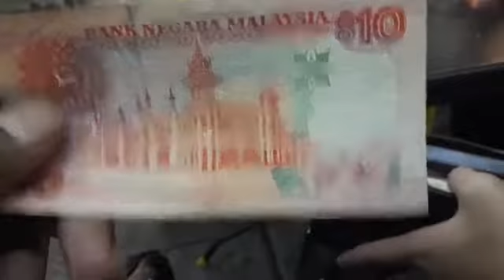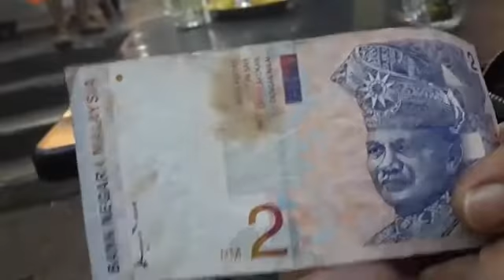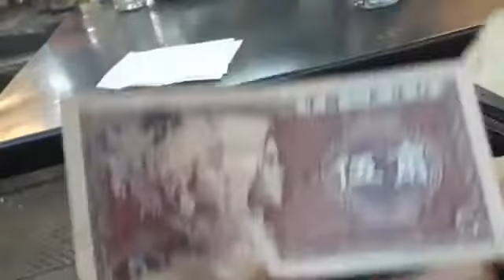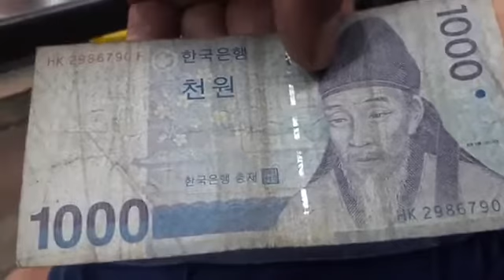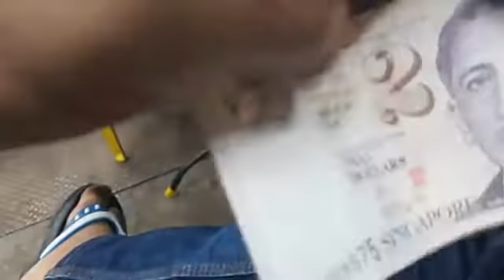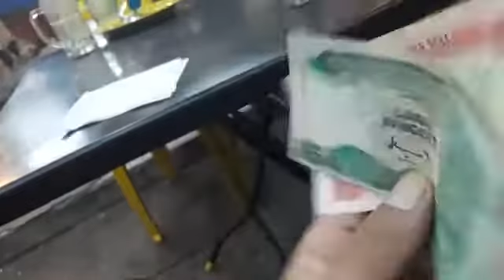Koleksi Duit Lama Malaysia Bernilai Tinggi Dicari Ramai. Jual Kepada Kami.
wang lama,duit lama,koleksi,malaysia,duit,ringgit,lama,bernilai,tinggi,dicari,ramai,jual,kepada,kami,coins,tun ismail md ali